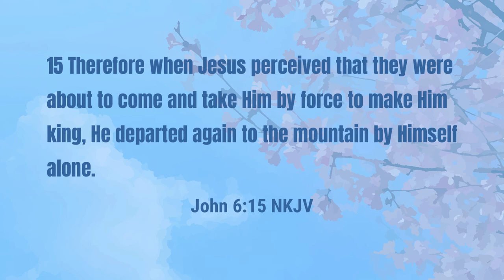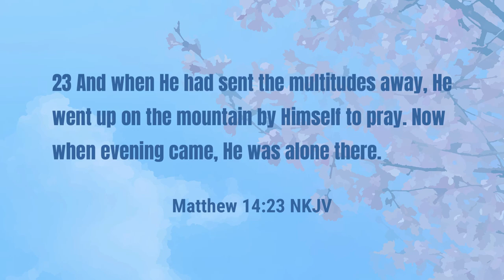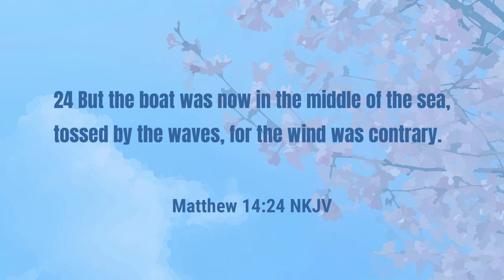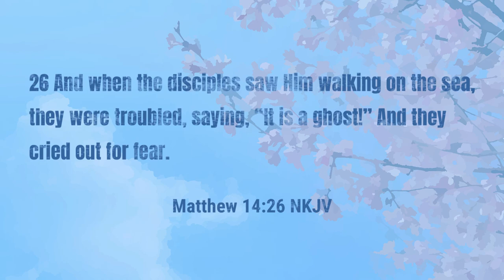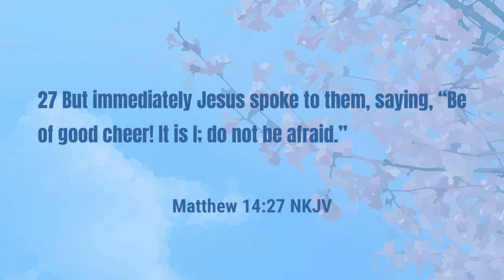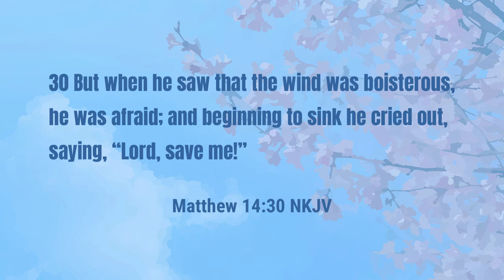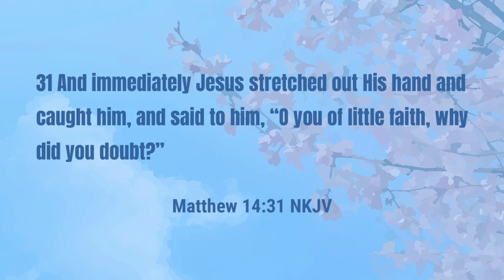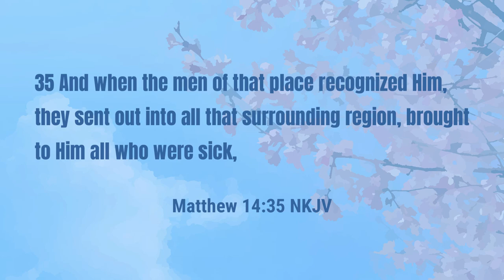Sunday School - Jesus' Mighty Power | Lesson 9 Spring 24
Do you trust in Jesus' mighty power? Join Pastor McCrary for this week's Sunday School lesson as Peter tries to walk on water with Christ. Pastor McCrary shows us through this story why we should never doubt that the Lord is always near to us.

Points covered in this week's lesson:

0:00 - Do You Believe
1:10 - Commanding God?
2:52 - God is Always Near
6:39 - A Lesson About Trust
11:39 - Put Your Faith in God

Podcast locations
Amazon music